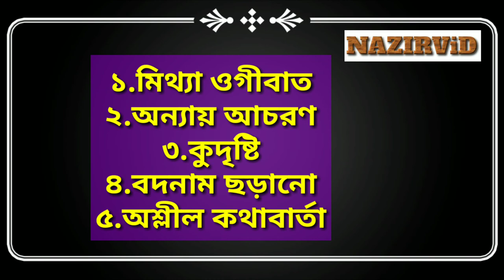রোজা অবস্থায় নিষিদ্ধ কাজ সমূহ | রোযার বর্জনীয় কাজ | মিথ্যা গীবত পরনিন্দা কুদৃষ্টি | Nazir Bangla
রোজা অবস্থায় নিষিদ্ধ কাজ সমূহ | রোযার বর্জনীয় কাজ | মিথ্যা গীবত পরনিন্দা কুদৃষ্টি

আর ভিডিওর নোটিফিকেশন পাওয়ার জন্য,পাশে আসা বেল🔔আইকনে ক্লিক করুন।